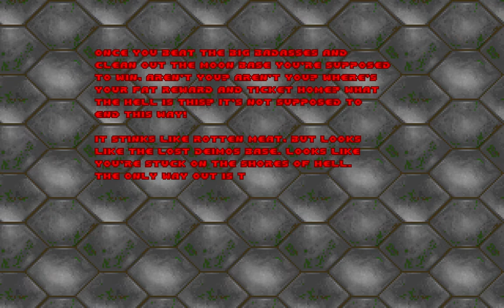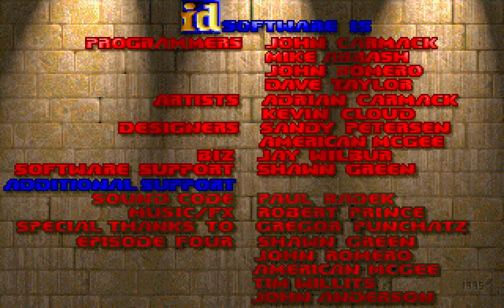The Ultimate Doom, Project Brutality 3.0, Last Man on Earth, No Hud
Yeah, i wanted to do that, so i did.
Complete first episode, on max difficulity ;)
Mods used:
1. Project Brutality 3.0, also latest build
2. Simple Hud Addons for those hitsounds and confirmed death sounds
3. D'lirium OST pack, made by me, it's not perfect, but atleast i tried to do something.
Also thanks Ihor Koval and Nimax for amazing soundtrack in D'lirium, especially Nimax, for his amazing work, check their channels if you interested ;)